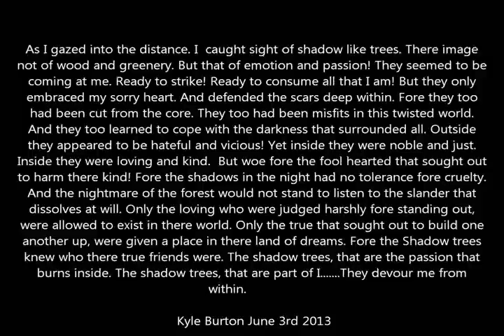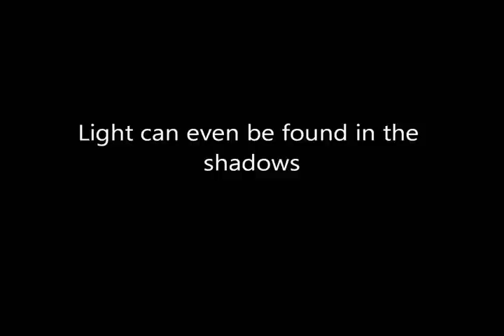The Shadow trees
The series that started it all! Some of the paintings are a little ruff as I learned how to paint by creating these guys. But I still wanted to share:)